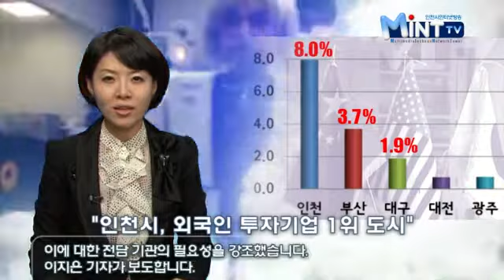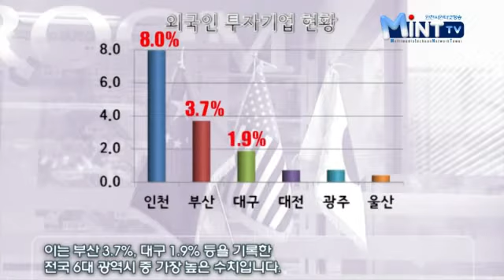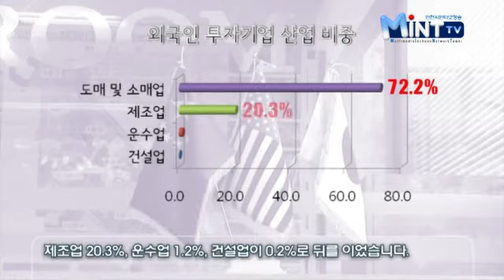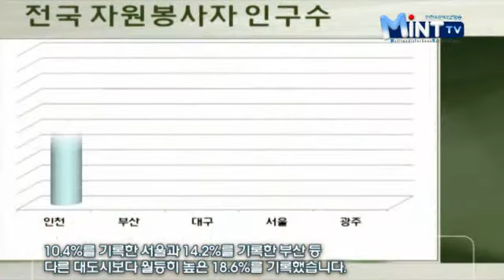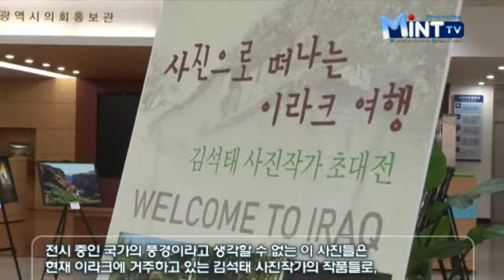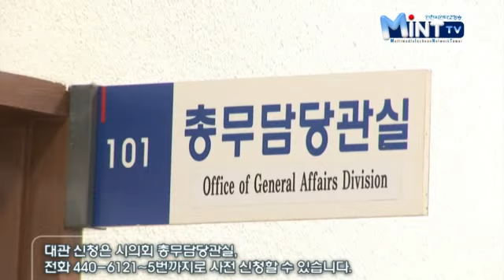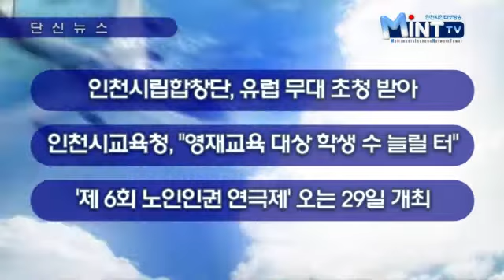2010년 10월 20일 인천시청 인터넷뉴스 입니다.